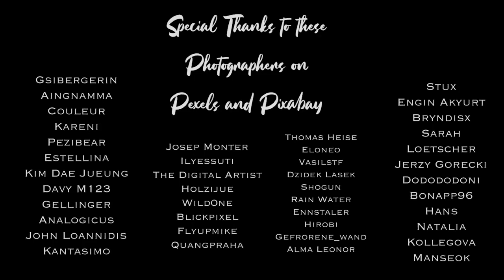Peaceful Relaxing Insturmetnal music, Calm Meditation Music "Spring in the Mountains" By Tim Janis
Relaxing music, Peaceful music, Instrumental music,  "Beautiful Nature Birds" by Tim Janis  My instrumental music can help you find deep relaxation, relieve anxiety, and find peace. My music incorporates relaxing sounds of nature and features flute music, piano music, harp music, & violin music.

In this video we visit the Beautiful Mountains in Spring.  Please enjoy these magical moments and thank you for joining me.

My New CD will be out this June 6th, it is named “Celtic Heart” :)

Blessings & peace,
Tim Janis